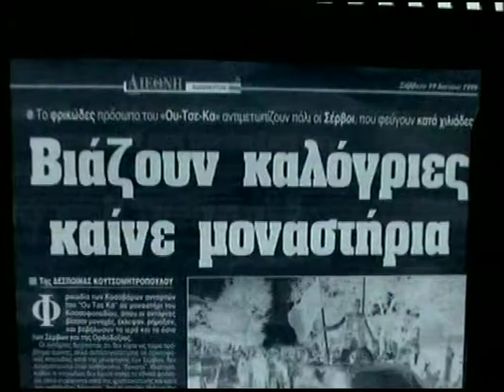5'ΓΕΩΡΓΙΟΣ ΑΛΕΞΟΠΟΥΛΟΣ ''ΤΟ ΣΥΝΤΑΓΜΑ ΤΗΣ ΕΥΡ{AI}ΩΠΗΣ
5'ΓΕΩΡΓΙΟΣ ΑΛΕΞΟΠΟΥΛΟΣ ''ΤΟ ΣΥΝΤΑΓΜΑ ΤΗΣ ΕΥΡ{AI}ΩΠΗΣ